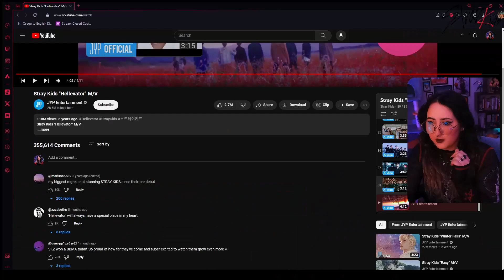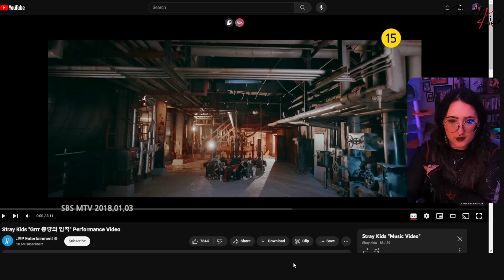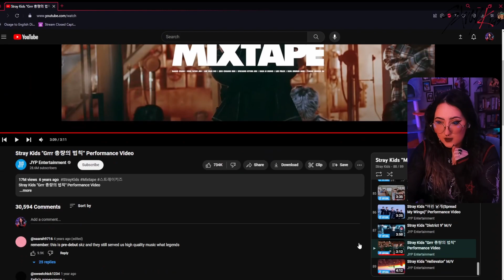❥BABY STAY REACTS | Hellevator and Grrr M/V ‹𝟹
my reactions to the first two MV's from their debut album Mixtape 💖
sobbing at how baby they all were back then but this was so fun to watch

00:00 - Intro
02:52 - Hellavator
08:22 - Grrr
15:51 - Outro